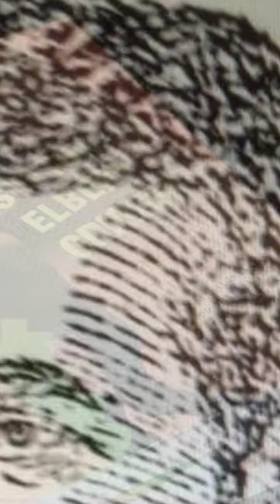Afrofuturismo e suas origens em Sutton Griggs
afrofuturismo é uma vertente na literatura e cinema com origens lá atrás, na literatura negra dos EUA após a Guerra Civil. Este é um trecho de um livro que apresenta o livro que começou a coisa toda, recém traduzido para o português: "Imperium in Imperio" de Sutton E. Griggs (1899). Clica no vídeo para conferir a explicação completa.